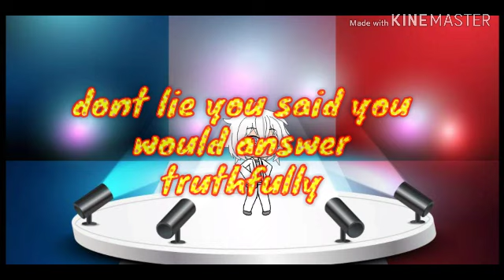Questions 2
People in the rp